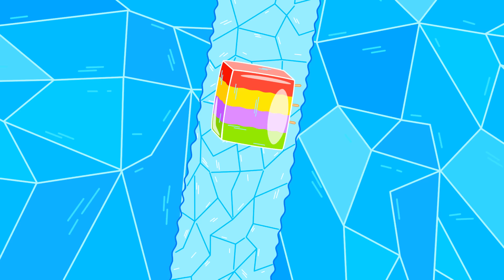Aslan Yavrusu | Süper kahraman | Çocuklar İçin Çizgi Filmler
Süper Yavru Aslanlar!
Kocaman arabamı sürüyorum
Ama nedense ilerleyemiyorum
Seni mi bekleyeceğiz be!
Arabanı yoldan çeksene!
Merak etme adamım!
Seni şimdi kurtaracağım
Miyavv. Kaldım bu ağaçta
Lütfen yardım edin bana
Kedicik üzülme
İndireceğim şimdi seni yere
Evet! Kedicik kurtarıldı
Bu bulut da nerden çıktı?
Sanki benziyor gibi bir şeye
Aman! Yengeç yağıyor her yere!
Yengeçler çimdikliyor herkesi
Kaçırıyorlar herkesin keyfini
Süper aslanlar geldi sonunda
Kurtaracaklar şehri hızlıca
Legoları güzelce birleştirelim
Onları tuzağa düşürelim
Düşüyorlar su dolu kamyona
Yengeçler yakalandı sonunda
Legolarla işimiz bittiğine göre
Dükkana geri dönsünler bence
Yine günü kurtardılar
Çünkü onlar süper aslanlar!
Kaldırayım da kamyonu havaya
Yengeçleri boşaltayım suya
Sıkıştılar galiba oraya
Ne yapsak acaba ya?
Merak etme o iş bende
Çıkaracağım onları zihin gücümle
Her birini nazikçe
Göndereceğim denizin içine